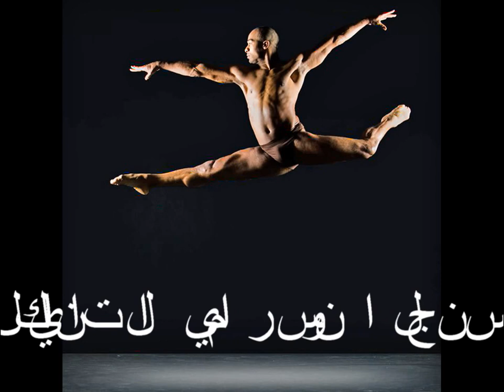Evolvenza La sfera sessuale Cerchio Ifior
- The entities do not have sex.
- Le entità non hanno sesso.
- Les entités n'ont pas de sexe.
- Die Entitäten keinen Sex.
- الكيانات لا يمارسون الجنس.
Evolvenza.it